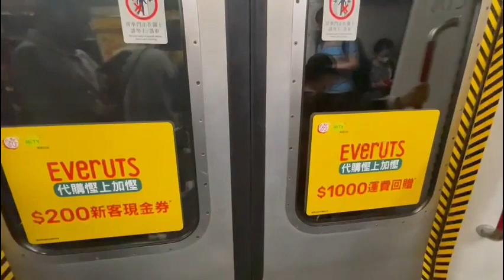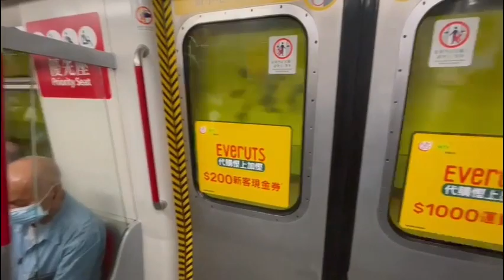Island Line from Quarry Bay to Admiralty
This video is talking about the Island Line from Quarry Bay to Admiralty
As usual please give me a five star rating and share with anyone else who really love transportation